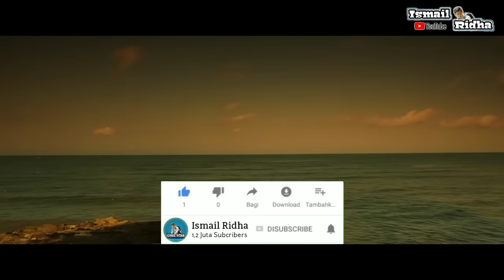Tak Termaafkan! Seperti Ini Luapan Kemarahan Zainuddin pada Hayati | Pembalasan Sadis!!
Inilah salah satu film romantis sepanjang masa di Indonesia, TenggelamnyaKapalVanDerWijck. Penghayatan mendalam dipadu dengan aktor yang sangat mumpuni, mampu mengaduk-aduk perasaaan kita sebagai penonton.

Resapi saja dialognya ini: Tak Termaafkan! Seperti Ini Luapan Kemarahan Zainiddin Pada Hayati | Pembalasan Sadis!! Dipastikan Anda akan dibuat terbuai betapa indah rangkaian kata yang diabadikan oleh BuyaHamka tersebut.

Dan buat kalian yang tetap ingin bekerja dan ingin menghasilkan uang, walau dari rumah sekalipun, Anda bisa memanfaatkan media online. Seperti apa caranya? Anda bisa pelajari di bawah ini 👇

Semoga bermanfaat dan semoga kita tetap bisa menghasilkan, dan tetap bisa menafkahi keluarga di tengah pandemi Covid-19 ini. Aamiin...